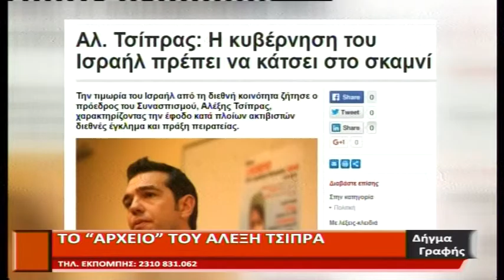DHGMA GRAFHS 26 11 2015 MEROS A